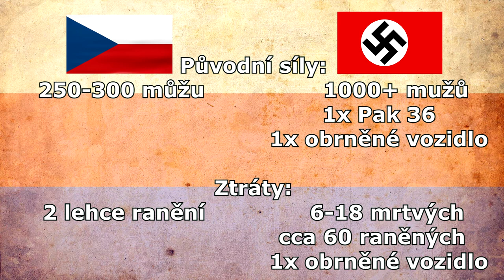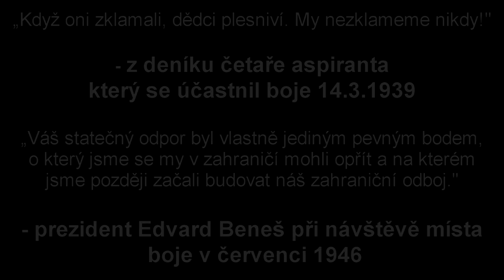Bitva o Czajánkova kasárna v Místku CZ/SK (1939)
Nebo převodem na účet:
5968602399/0800 (IBAN: CZ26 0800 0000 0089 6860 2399) (BIC: GIBACZPX)

                  Martin Janda
Grafika:    Juraj Hrubý
                  Lucka Tarabová
Hudba použitá ve videu: